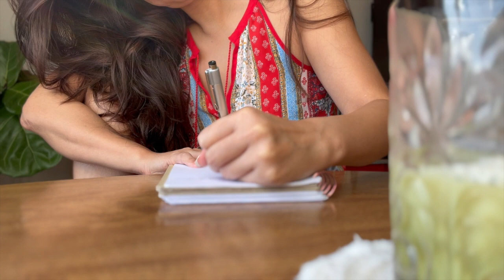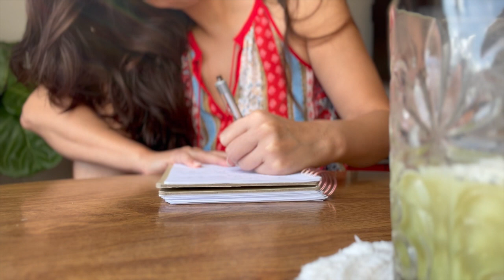Releasing Religious Trauma. (11.9.22)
Pages & Process welcomes the practice of stream-of-consciousness writing and embodied expression into community care and witness.

As a writer and creative, I recognize the importance of being with one's own creative flow and then sharing that process with a sense of community.

I would love for you to join me in cultivating a community-supportive journaling and embodiment practice.

Ways to be involved:
- Listen to my Pages & Process online and comment about what resonated with you.
- Join me in practice and share excerpts of your own pages online + tag @pagesandprocess so I can uplift your voice in my project's stories.
- Apply for my 1:1 mentorship program.

It would feel so good to cultivate a journaling community filled with creative honesty and care.

Won't you join me?

warmly,
Marissa